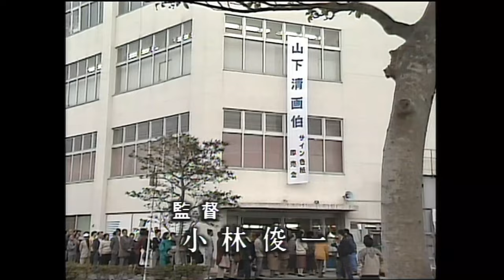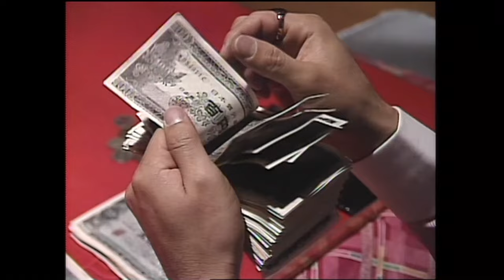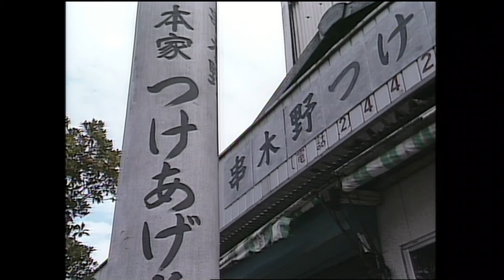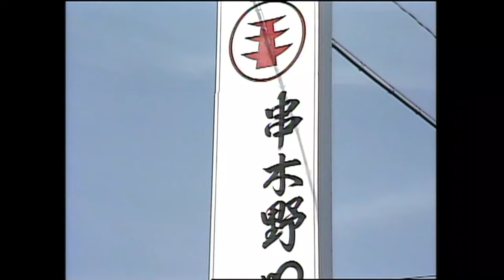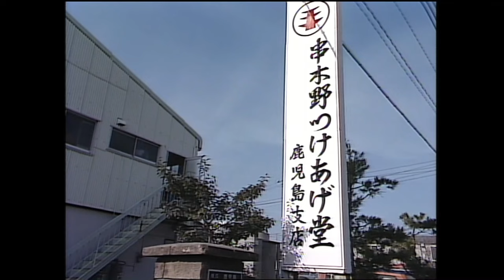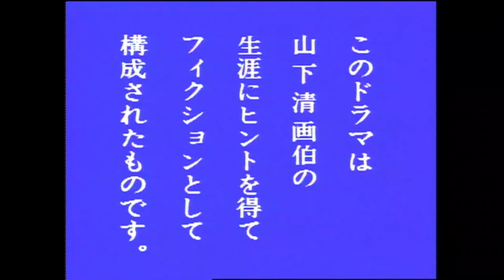裸の大将／第４９話「清のニセ者 さつまあげ」芦屋雁之助、西部里菜、市毛良枝、西岡徳馬、太平サブロー・シロー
鹿児島で清は、ひとりポツンと絵を書いている少女と出会う。彼女の両親は離婚して、母親に引き取られていたが、父親が少女を引き取りたいと言って、母親と争っていた。一方、偽者の清がサイン会を開き、本物の清は騒ぎに巻きこまれる。実は少女の父親が娘の気を引こうと連れて来たのだが、少女は偽者だと気づき、益々心を閉ざしていく。

『裸の大将』は、画家の山下清をモデルに描いたフィクションの人情コメディドラマ。
概要：
芦屋雁之助版
1980年から1997年にかけて制作：東阪企画・関西テレビ、フジテレビ系列の『花王名人劇場』→『花王ファミリースペシャル』のシリーズとして放映された。芦屋雁之助の主演でその後の代表作となった。『名人劇場』の中期 - 『ファミスぺ』の時代はタイトルから「放浪記」が削られ、『裸の大将』として放送されたこともあった。作品は『裸の大将放浪記』との題名だった前期（1980年～1983年）と、『裸の大将』のみになった後期（1984年～1997年）に大きく分けられる。